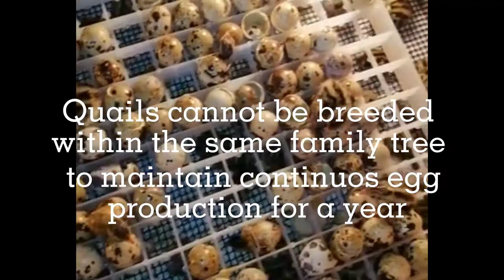10 Facts About Quails you need to know [Part 1]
Here are 10 facts about Quails you need to know.

Quails are small birds that are similar to chickens and ducks.